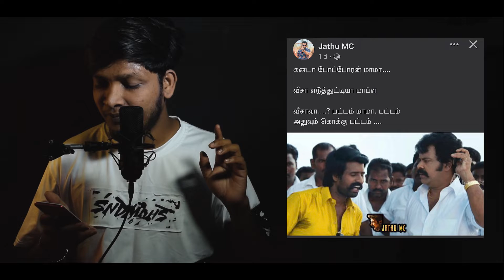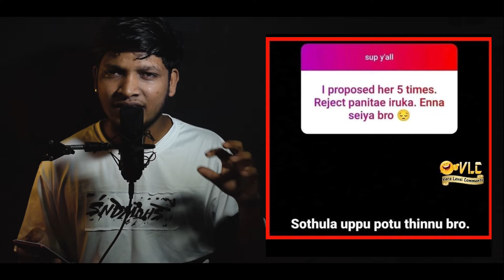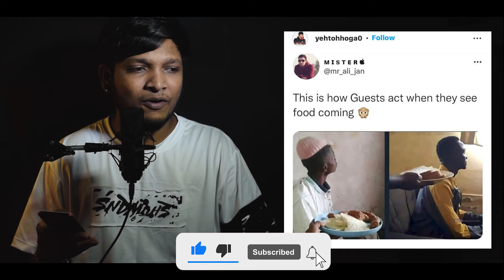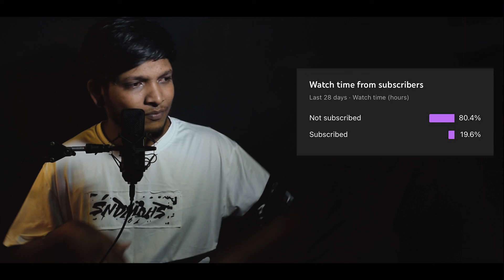ராஜபக்கிகள் 😝 பட்சிராஜாக்கள் Tamil meme reaction & review😜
The video was made with the available gadgets so there are some technical issues  Sorry for the inconvenience and we will avoid and improve it on the coming videos.

We do not own all material we're posting on this video .If you are a copyright owner and want your work to be removed from our channel PLEASE contact us via facebook or instagram or leave us a comment here and we will remove your material right away . PLEASE do not opt for a youtube strike.